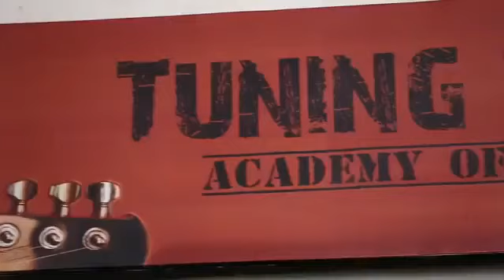Music Teacher - Yeh Hai Aashiqui | Siyappa Ishq Ka | Full Video Episode 74 😍😘💕| 2020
Yeh Hai Aashiqui all Episodes 😍😘💕|2020